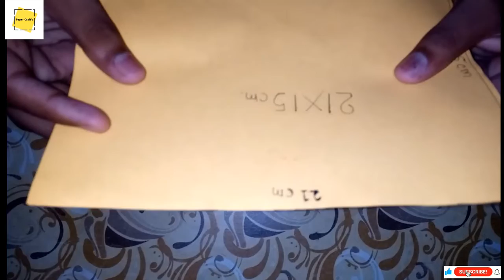How To Make Comeback Airplane ✈️.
is video me hum paper se bane Airplane banana sikha rahe hai . ye video achha lage to is  video ko like kijiye . aur  channel ko subscribe kijiye . please support me guys.

 Please support in three chanles

इस चैनल को बच्चों के ज्ञान के उद्देश्य से  बनाया गया है। इस चैनल में बच्चों को पेपर से बने क्राफ्ट्स को सिखया जयेगा। इस्लिये चैनल  का नाम भी पेपर क्राफ्ट्स है। इस चैनल के संस्थापक का नाम दीपेश कुमार है जो की भारत के बिहार राज्य के सीवान जेल के है ।  और नोटिफिकेशन बेल को ऑन कर लिजिये। धन्यवाद।

The channel has been made for the knowledge of children.In this channel, children will be taught crafts made from paper.
So that children's art can develop.And children can become a good artist. That's why the name of our channel is also paper crafts. The name of the founder of this channel is Deepesh Kumar. Which is of Siwan district of Bihar state of India. Thanks .

How to make Comeback Airplane with Paper.